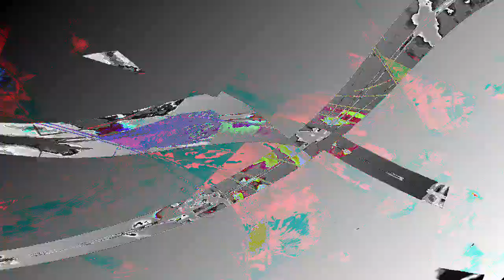[EPILEPSY WARNING] Movie 24 01 03 06h09m25s